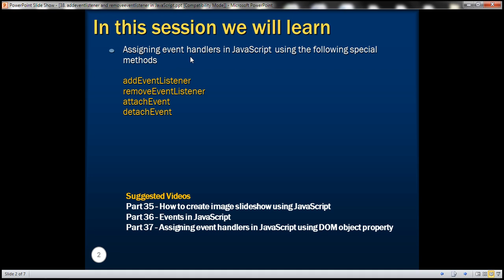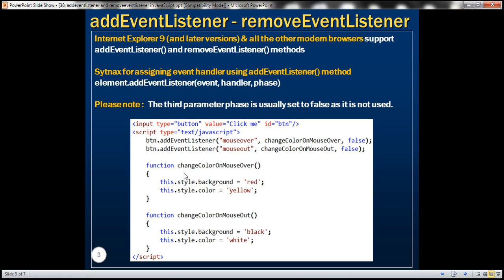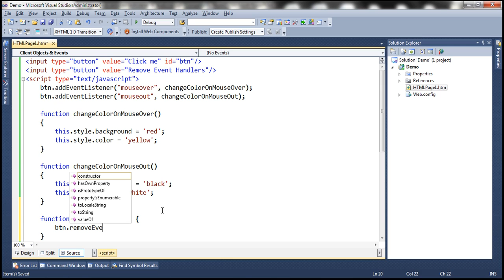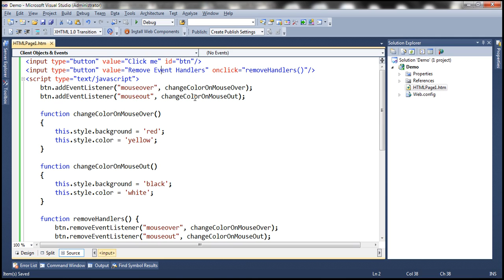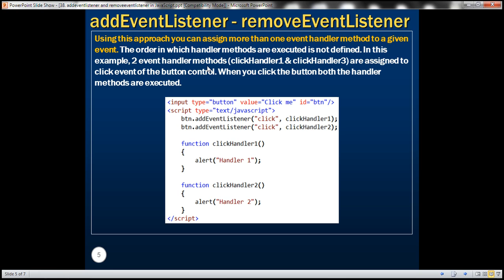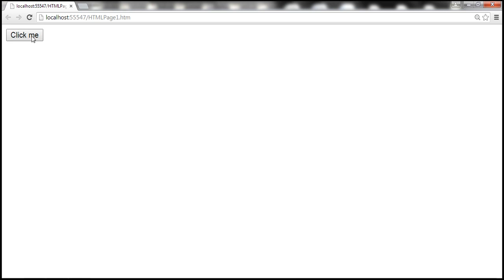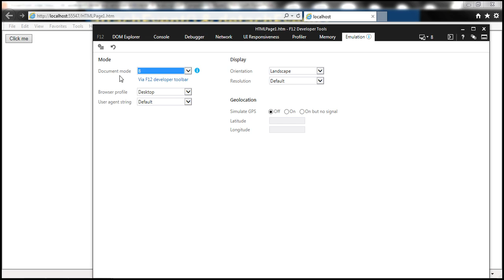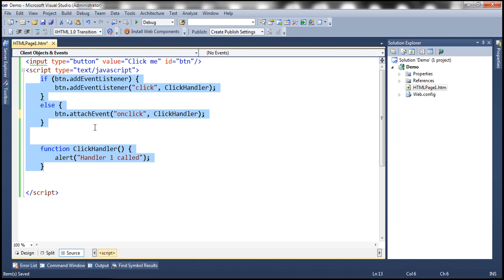addeventlistener and removeeventlistener in JavaScript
In this video we will discuss assigning event handlers in JavaScript using the following special methods
addEventListener
removeEventListener
attachEvent
detachEvent

Internet Explorer 9 (and later versions) & all the other modern browsers support addEventListener() and removeEventListener() methods.

Sytnax for assigning event handler using addEventListener() method
element.addEventListener(event, handler, phase)

Sytnax for removing event handler using removeEventListener() method
element.removeEventListener(event, handler, phase)

Please note :  The third parameter phase is usually set to false as it is not used.

Example : In this example, we are passing values for all the 3 parameters including phase.

[input type="button" value="Click me" id="btn"/]
[script type="text/javascript"]
    btn.addEventListener("mouseover", changeColorOnMouseOver, false);
    btn.addEventListener("mouseout", changeColorOnMouseOut, false);

    function changeColorOnMouseOver()
        this.style.background = 'red';
        this.style.color = 'yellow';

    function changeColorOnMouseOut()
        this.style.background = 'black';
        this.style.color = 'white';
[/script]

Since the third parameter "phase" is optional you can omit it if you wish.
btn.addEventListener("mouseover", changeColorOnMouseOver);
btn.addEventListener("mouseout", changeColorOnMouseOut);

Example : This example demonstrates removing event handlers.

[input type="button" value="Remove Event Handlers" onclick="removeEventHandlers()" /]
[script type="text/javascript"]
    btn.addEventListener("mouseover", changeColorOnMouseOver);
    btn.addEventListener("mouseout", changeColorOnMouseOut);

    function changeColorOnMouseOver()
        this.style.background = 'red';
        this.style.color = 'yellow';

    function changeColorOnMouseOut()
        this.style.background = 'black';
        this.style.color = 'white';

    function removeEventHandlers()
        btn.removeEventListener("mouseover", changeColorOnMouseOver);
        btn.removeEventListener("mouseout", changeColorOnMouseOut);
[/script]

Using this approach you can assign more than one event handler method to a given event. The order in which handler methods are executed is not defined. In this example, 2 event handler methods (clickHandler1 & clickHandler3) are assigned to click event of the button control. When you click the button both the handler methods are executed.

[script type="text/javascript"]
    btn.addEventListener("click", clickHandler1);
    btn.addEventListener("click", clickHandler2);

    function clickHandler2()
        alert("Handler 2");
[/script]

attachEvent() and detachEvent() methods only work in Internet Explorer 8 and earlier versions.

Sytnax for assigning event handler using attachEvent() method
element.attachEvent( "on"+event, handler)

Sytnax for removing event handler using detachEvent() method
element.detachEvent( "on"+event, handler)

Example : This example will only work in Internet Explorer 8 and earlier versions.

[script type="text/javascript"]
    btn.attachEvent("onclick", clickEventHandler);

    function clickEventHandler()
        alert("Click Handler");
[/script]

Cross browser solution : For the above example to work in all browsers, modify the script as shown below.

[script type="text/javascript"]

    function clickEventHandler()
        alert("Click Handler");
[/script]